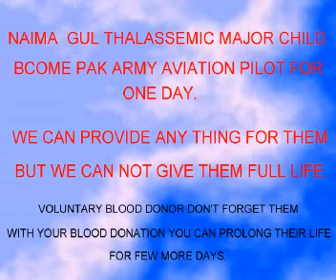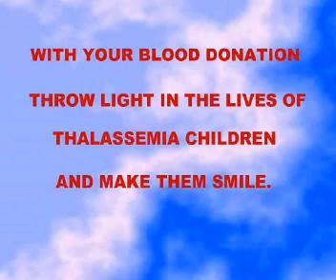NTR ANR MIMICRY BY SMM CHANIKYA & CHANDRAGUPTA ----THALASSEMIA MOTIVATION